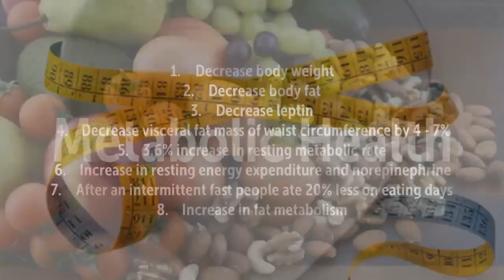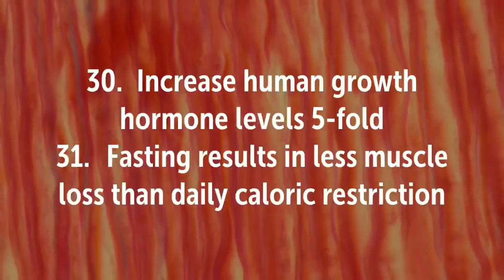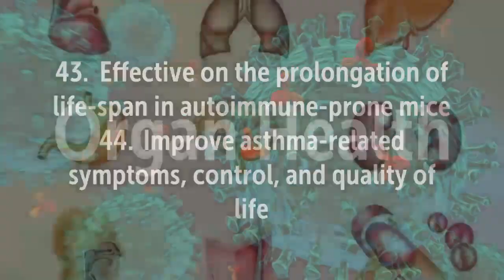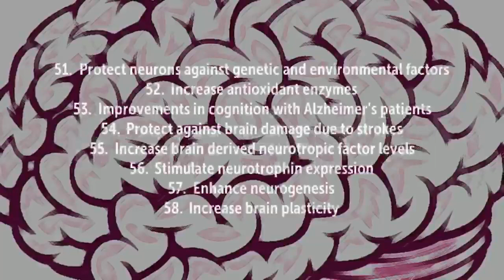Research Showing the Benefits of Fasting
VIDEO FROM HEALTHFUL STUDIES .

Recommended Books and Supplements -

The Complete Guide to Fasting
by Jimmy Moore and Dr. Jason Fung

The Obesity Code
by Jason Fung (Author), Timothy Noakes (Foreword)

The FastDiet
by Dr Michael Mosley

Yogi Teas Healthy Fasting

Organic Beef Bone Broth

Organic Bone Broth Sampler

Studies -